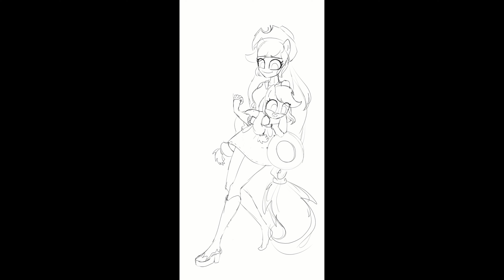~ Pony Up, Applejack! ~ {Timelapse}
For more Social links, Head to my channel banner!